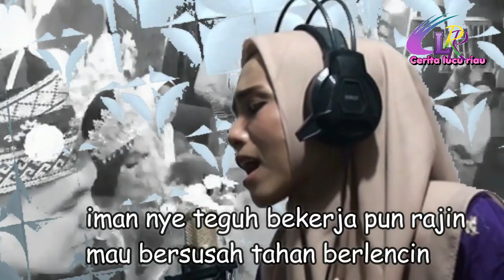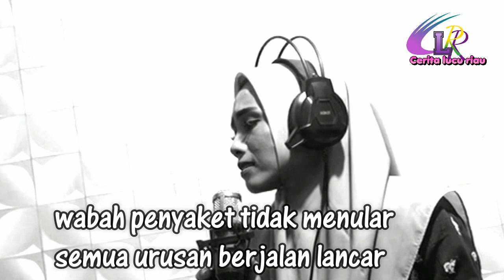🎵 TEPOK TEPONG TAWO ⏭lagu terbaik Bengkalis-Riau(CLR Official music)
sebuah lagu melayu rupat tentang "tepung tepung tawar"
selamat mendengarkan
semoga berkenan dihati kite...